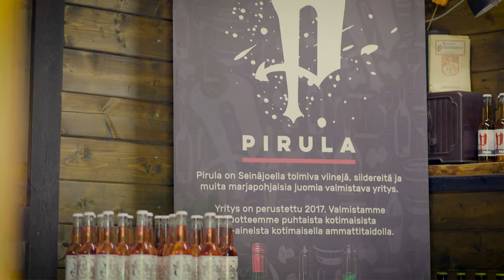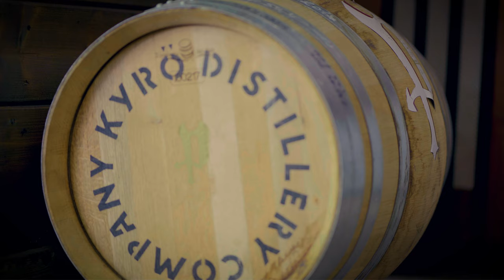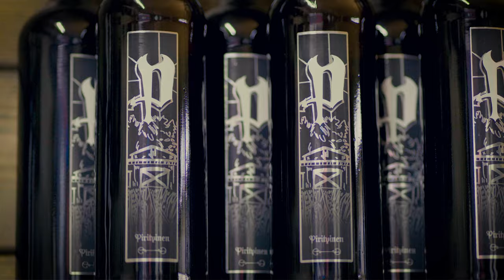Exploring | Pirulan tila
Seinäjoen Ylistaron kylällä on valmistettu alkoholia jo 1800-luvulta lähtien.

Kylälle perustettiin oluttehdas vuonna 1879. Tehdas rakennettiin Tuokkolan tilalle joka sijaitsi Kyrönjoen eteläpuolella. Paikallinen raittiusväki otti tehtaan oitis silmätikukseen ja nimesi paikan Pirulaksi.

Koska tehdas sijaitsi toisella puolella jokea kuin Ylistaron kirkko, siitä sanottiin: “hyvä että se on siellä toisella puolella, kun ei se olisi kirkon puolelle sopinutkaan.”

Tehdas menestyi hyvin ja tuotantomäärät olivat kymmeniätuhansia litroja. Tästä raittiusväki ei ollut innoissaan ja kävikin niin että vuonna 1889 tehdas paloi maan tasalle tuntemattomaksi jääneestä syystä.